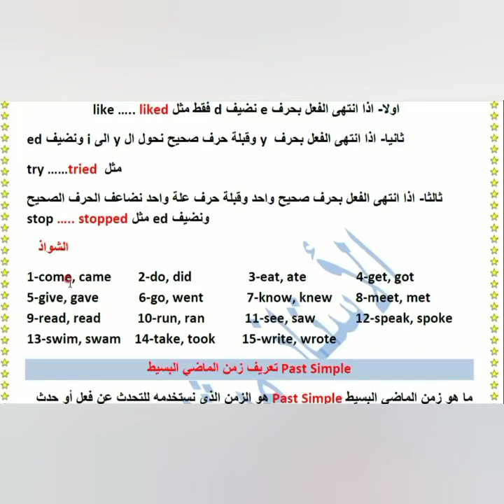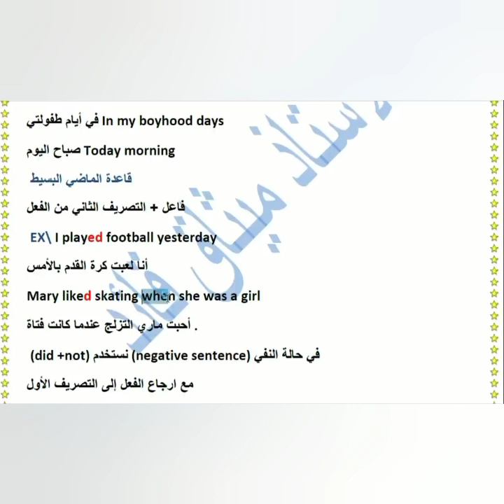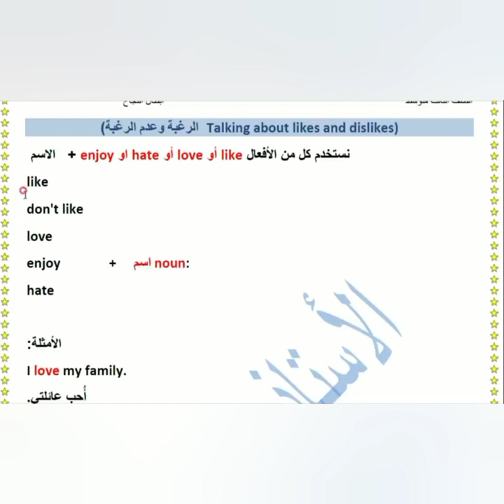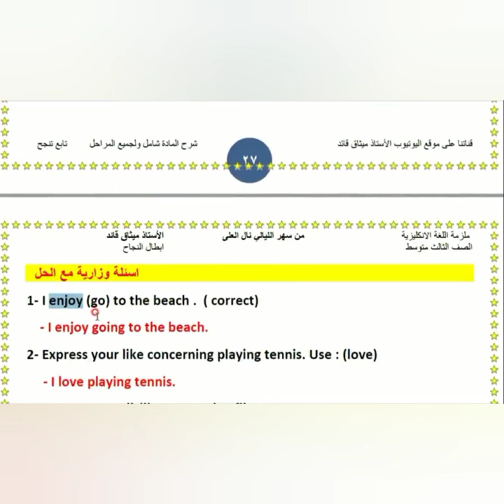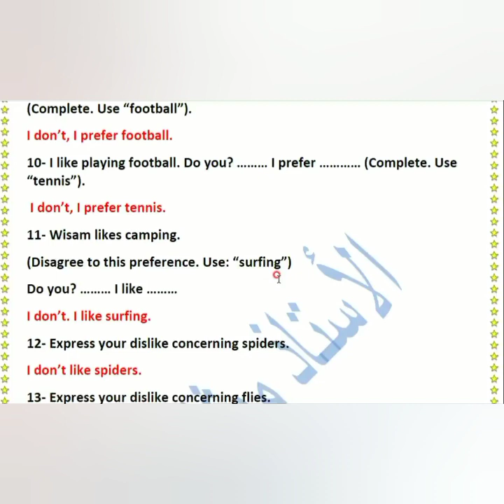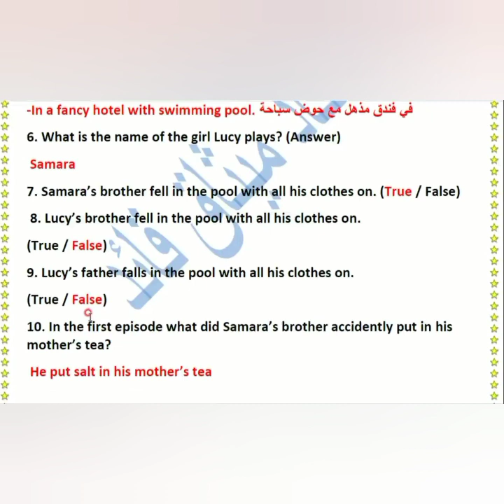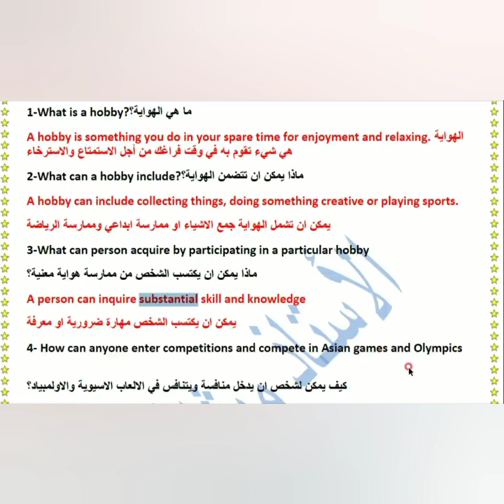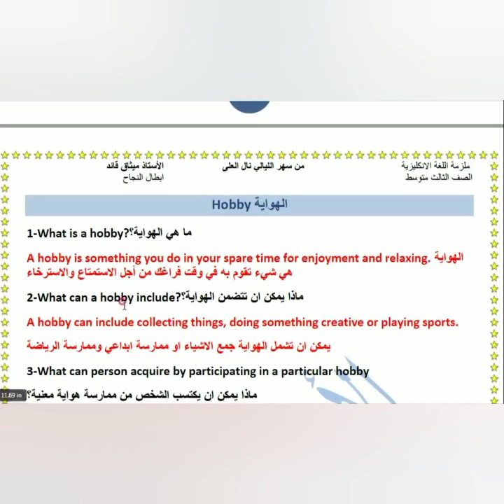مراجعة مركزة/ أنكليزي الثالث متوسط/ الدور الثاني/ 2022/ اليونت الثاني وقطع الكتاب اهم الوزاريات